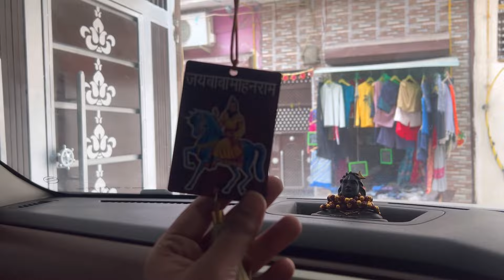Deepshikha को ले आया Ghar 🏡 Deepshikha को Kar Diya Pareshan😡 Ho Gayi Gussa❤️🌺